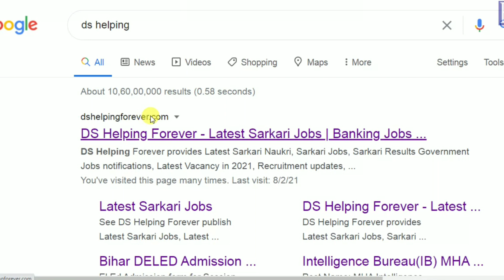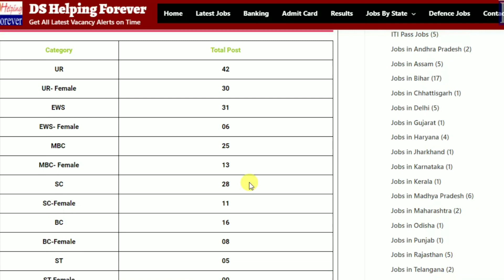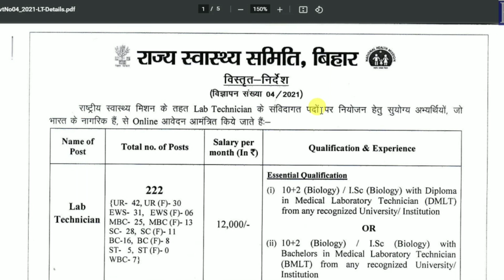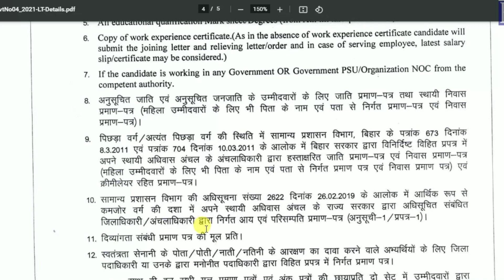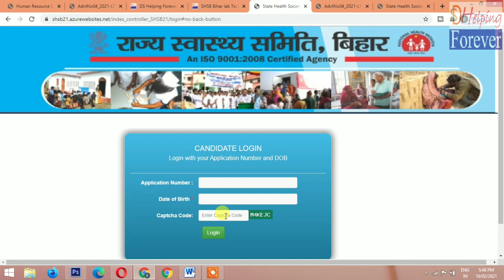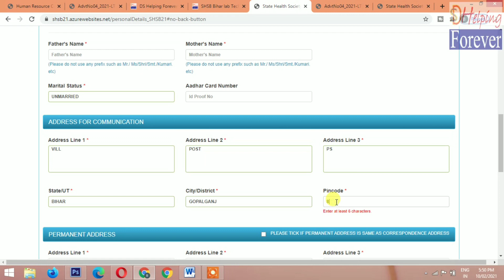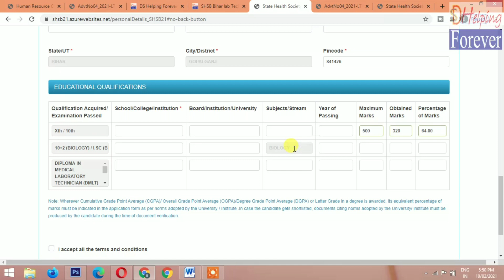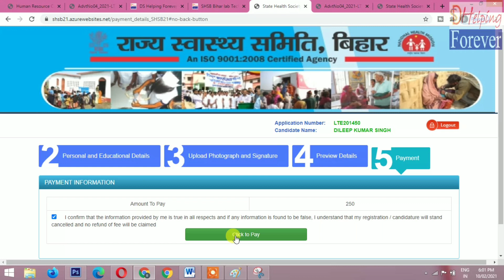Bihar lab technician online form 2021 Kaise Bhare | Bihar Health Department Vacancy 2021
Bihar lab technician online form 2021 Kaise Bhare | Bihar Health Department Vacancy 2021. SHSB Bihar Lab Technician Online Recruitment 2021. In this Video I have told about how to apply for Bihar lab technician Online form 2021 step by step.

SHSB Bihar lab Technician Online recruitment 2021. State Health Society Bihar(SHSB) Online Applications Form Contract Basis are invited from India for the recruitment Post 222 of the Lab Technician under National Health Mission (NHM)2021. Interested candidate read the full Notifications Before apply Online For SHSB Lab Technician Online Recruitment 2021.

2020 के अनुसार न्यू वोटर लिस्ट कैसे डाउनलोड करे?